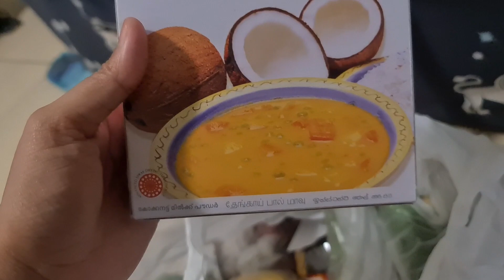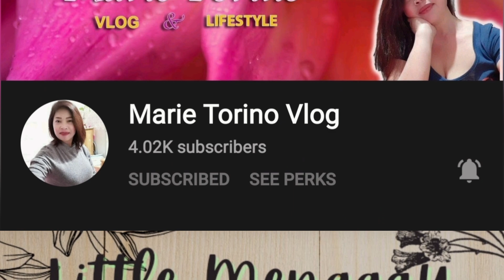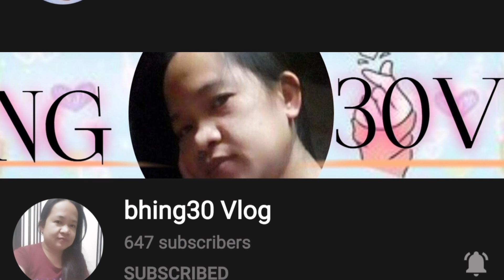BUYING GROCERIES VIA PHONE CALL | QUARANTINE VLOG DAY 2 | BAWAL LUMABAS | I AM PREENZ